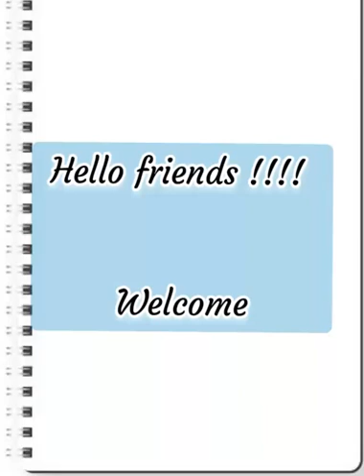✨congratulations to Tang min✨😇